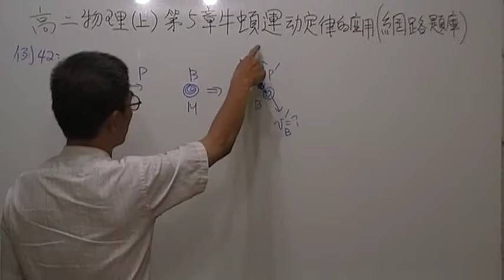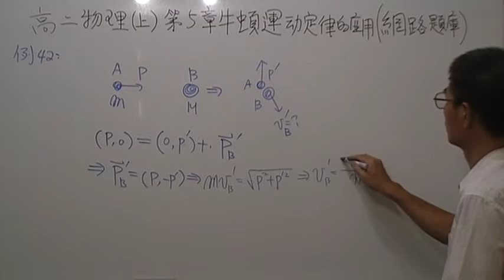高二(上)第5章牛頓運動定律的應用第42題